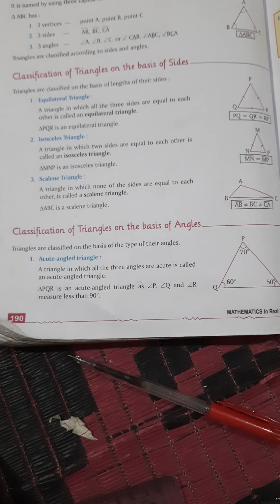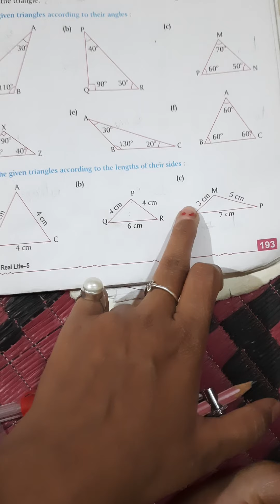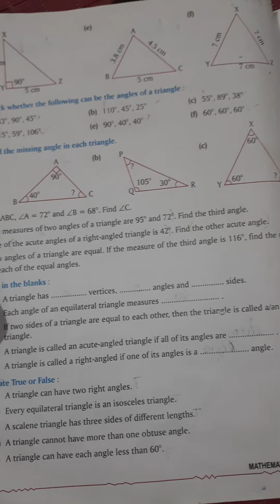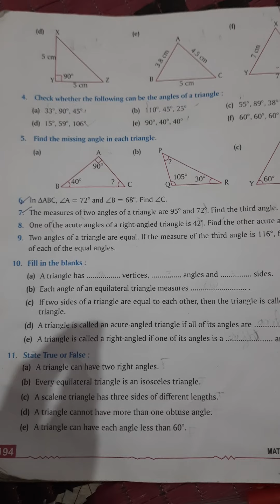Class - 5 maths